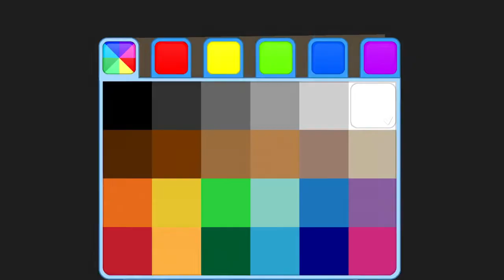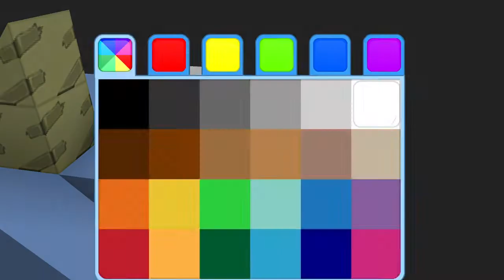build battle with my fan & friend! | simple | chibi | smol | blockstarplanet | hand skill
•._.••´¯``•.¸¸.•` хuní ís tчpíng `•.¸¸.•´´¯`••._.•

welcome to moon kitty paradise! 🌙✨🌌

today, i'll do a build battle with my fan & friend!🌾

all audio provided in the video does not belong to me

•´¯`•. hσw much tímє díd ít tαkє? .•´¯`•

this took 1 hour!

•´¯`•. crєdíts .•´¯`•

none

•´¯`•. shσutσuts .•´¯`•

sorry, none today!